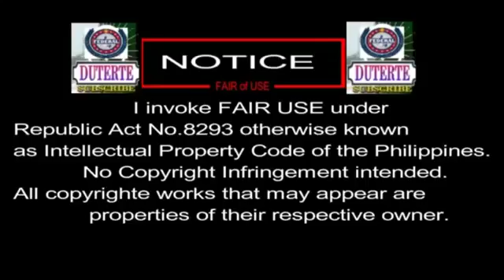Cebu Mayor Michael Rama Message to Duterte I am Not Drugs Protector Your Wrong Part 3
PRESIDENT DUTERTE: Duterte has expressed his desire to build on the stellar accomplishments of the administration of outgoing president Benigno Aquino İ, .